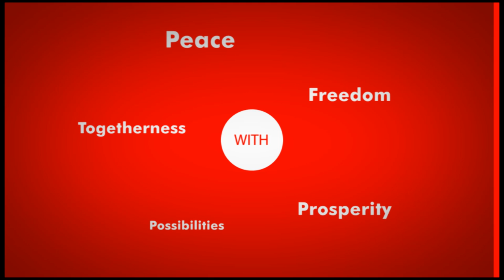Uhuru Kenyatta TNA Launch Speech - Part 3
Uhuru Kenyatta's speech at the TNA Launch that took place at KICC on 20th May 2012. This marked a new beginning for Kenyans especially young Kenyans whom he paid tribute to as the backbone of this great nation.